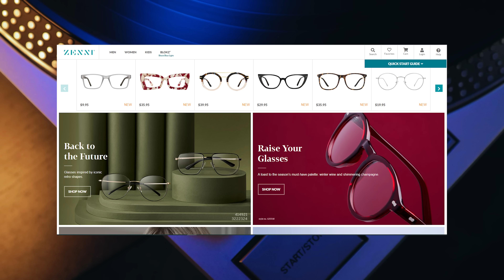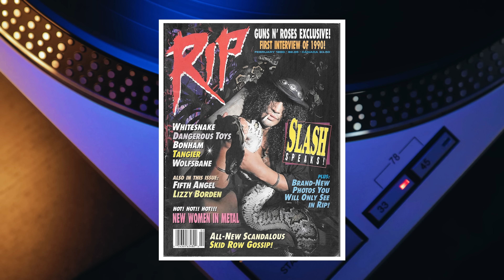Hired Gun NAILED Best Solo of 1973 on 1st TRY…But Engineer FORGOT to Hit Record! | Professor of Rock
Two of most cerebral rockers and known perfectionists Donald Fagen and Walter Becker AKA Steely Dan, just knew they had a song for their debut album with Hit potential.  It was called Reeling in the Years and was a bitter retort against Donald’s girlfriend who had ripped his heart out so he wrote a “get even” song that was missing one little thing... it lacked vibrancy and passion.   So, the duo followed a deep gut feeling that they needed to bring in a musician that would provide the spark they desperately needed.   Up next the story of a hired gun who stepped into a recording studio in Santa Monica to pull a song out of the doldrums and turn it into one of the greatest guitar tracks of all time, one that Jimmy Page of Led Zeppelin called his favorite ever and one that became a 70s classic from their 1973 classic album Can’t Buy a Thrill NEXT on Professor of Rock.

Executive Producer
Brandon Fugal

Honorary Producers
Tom Malanga, j lee, Michael Bedenbaugh, JLH Fitness, Scott Berg, Grand Illusion, Doug Sailer, Frank Kuna

Professor's Store

- 100 Best Selling Albums
- Ultimate History of 80s Teen Movie
- 80s to 90s VHS Video Cover Art

Hey music junkies, Professor of Rock always here to celebrate the greatest artists and the greatest songs of all time.  If you ever got yelled at by your parents to turn your stereo down when you were growing up, You’ll be right at home with this channel Make sure to subscribe so you never miss out on our daily content.
It’s time for another edition of Number one in our heart where we breakdown a song that was so great that it should’ve been a #1 hit on the Billboard Hot 100  We discuss the song and place it in it’s historical context versus the other songs ahead of it.  The genius band we will discussing next, never did have a number one hit.  If there was any justice in the world, they should’ve had at least 5.  They came closest with their 1974 Hit  Rikki Don’t lose that Number which hit #4.

Of all the song that should’ve hit #1 by the Dan , The one we are covering today is a no brainer to me.   So Steely Dan co-founder, Donald Fagen, was going through the effects of a tough breakup with a woman he’d been romantically involved with for several years.

Twisting the knife of emotional agony was when he discovered that “after all the things" the couple "had done and seen, she found another man.” Fagen recoiled, and struck back at his ex-lover, by penning a song that expressed his exasperation:

“Your everlasting summer, and you can see it fading fast.
So you grab a piece of something that you think is gonna last
Well, you wouldn’t even know a diamond if you held it in your hand. The things you think are precious I can’t understand.”

A powerful opening verse with a measured, scathing lyric that marked the making of one of the all-time greatest rockers….”Reelin’ in the Years" by Steely Dan.  As the heartbroken victim, Fagen laid on the guilt trip on his ex-lover even thicker in his chorus:

"Are you reelin' in the years?  Stowin’ away the time  Are you gatherin’ up the tears?  Have you had enough of mine?”

Donald collaborated with best friend and indivisible wingman of Steely Dan, Walter Becker, to compose the music for “Reelin’ in the Years” with a plan to include the track on the band’s critically important debut record Can’t Buy a Thrill- set for release in 1972.